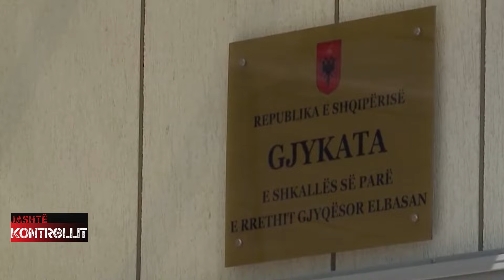Bandat e Elbasanit. A i erdhi fundi sagës së vrasjeve/ A do të ekstradohet Florenc Çapja?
𝐀𝐮𝐭𝐨𝐫 : NTV